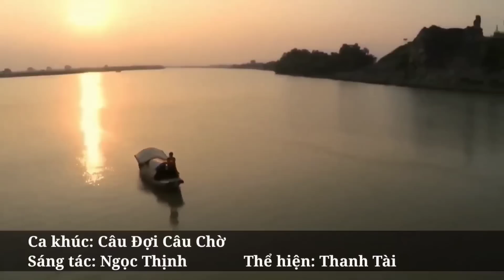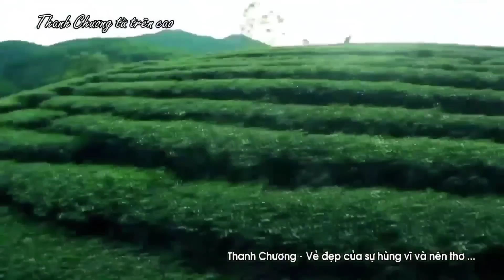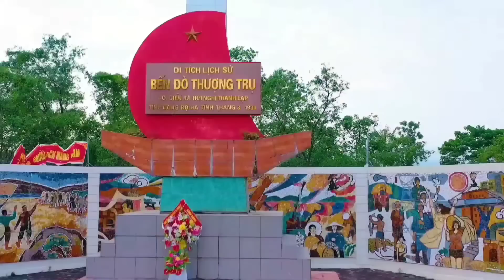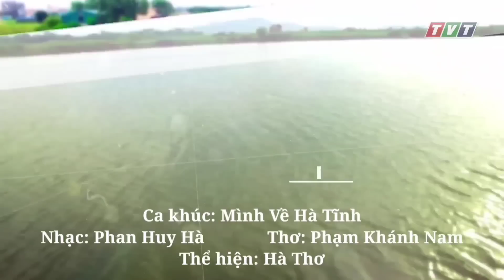Lỡ Hẹn Với Dòng Lam, Tìm Em Câu Ví Sông Lam, Về Xứ Nghệ Cùng Anh - Dân ca xứ Nghệ đặc biệt hay